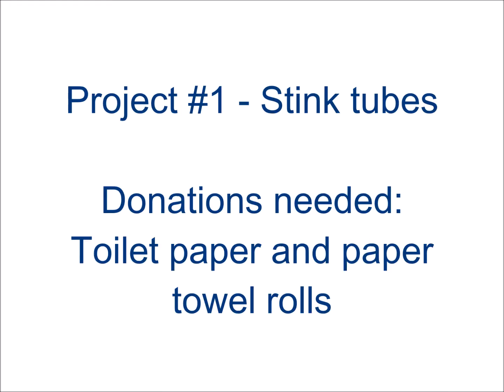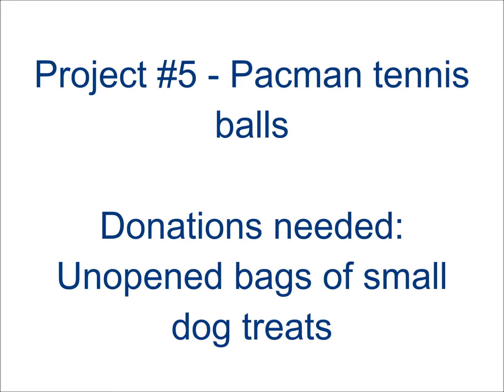Enrichment Donations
Recycling is good for everyone, including the animals! Recycle your toilet and paper towel tubes by dropping them off at our rescue center at 1700 Mardi Gras Blvd in Algiers. We could also use some tasty treats so grab an extra bag next time your shopping for your own furry friend or check out our Amazon Wishlist!